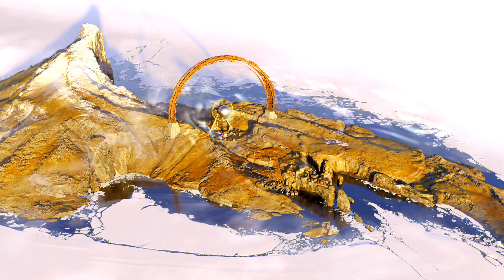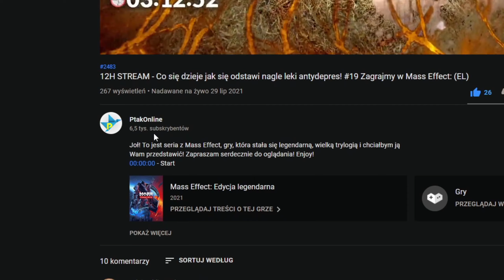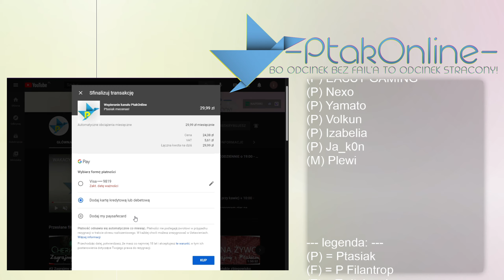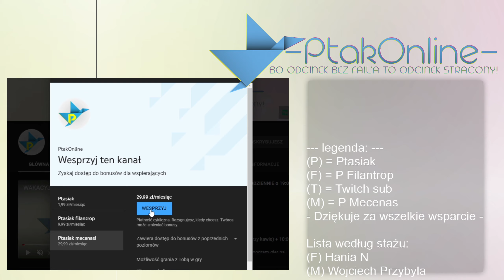2K60FPS | Jak zabić Frank Spicer w Skała Fristad - RANEK - #5 Zagrajmy w DEATHLOOP PS5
Budzę się i nie pamiętam co się stało! wszystko chce mnie zabić, jestem w pętli! Jak żyć?
Jeżeli chcesz mnie dodać:
STEAM - Ptakonline
GOG.com - PtakOnline
Epic Games Store - PtakOnline
PSN - MAT_JuMp3r
XBOX LIVE - PtakOnline
Socialclub(GTA5) - JuMpEr.PL